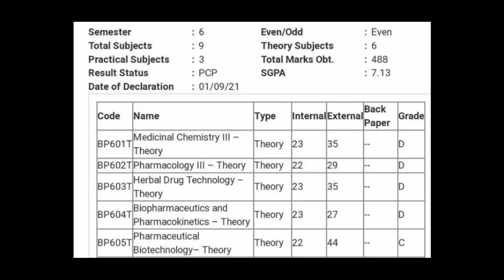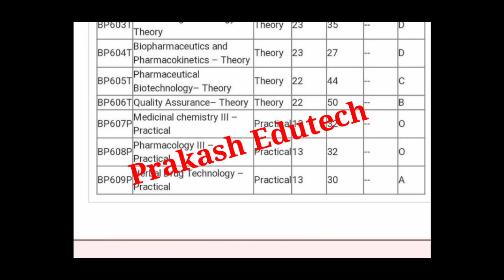खुशख़बरी🤗 aktu result 2021 | aktu news today | aktu latest news | aktu online exam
aktu result 2021 | aktu latest news | aktu news | aktu news today | aktu latest update | aktu exam

aktu result 2021 | aktu result date 2021 | aktu news | aktu latest news | aktu news today |aktu

aktu mcq exam | aktu online exam cheating | aktu online exam | aktu latest news | aktu news | aktu

💎💎 Topic cover 💎💎

aktu news
aktu exam news
aktu news,
aktu exam,
aktu latest news,
aktu result,
aktu back paper,
aktu btech result 2021
aktu passing marks criteria
aktu online exam result
aktu news
aktu mcq preparation
AKTU
UPTU
aktu
aktu news today
aktu circular
aktu erp
aktu latest news today in Hindi
aktu news latest
aktu result
aktu mock test
aktu news,
aktu result,
 aktu exam,
aktu news,
aktu news today,
aktu online exam preparation
aktu online exam proctoring
Ignou
UGC news
Ignou exam
Promote students
aktu exam news
Unstudy,

Aktu Latest News | aktu exam news | aktu news | aktu admit card 2020 | aktu official news
aktu exam news today | aktu online exam | aktu online exam cheating | aktu latest news | aktu news
aktu exam news
aktu live
aktu news latest

aktu exam news
aktu news

aktu exam update today
aktu news final year
aktu news today in hindi
aktu
aktuexamnewstoday
aktu exam

Prakash Edutech
aktu latest exam news today
prakashaktu | aktu news | aktu exam news | Aktu latest update |aktu latest news
aktu online exam update | aktu online exam cheating | aktu latest news | aktu news today | AKTU NEWS
aktu online exam | aktu online exam cheating | aktu news today | aktu latest news | aktu news | aktu

💢💢TAG 💢💢

aktu cheating tricks
aktu latest update today
bteup latest news today
bteup online exam cheating
bteup online exam registration
bteup exam review